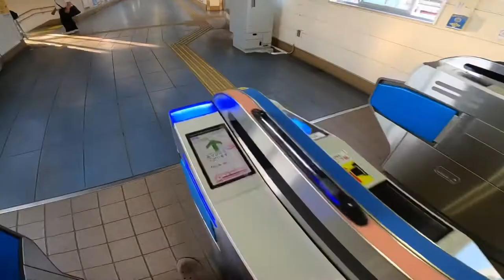Matsuda (2021). One of the beautiful view in Japan. 5 minutes from station.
Matsuda (松田町, Matsuda-machi) is a town located in Kanagawa Prefecture, Japan. As of 1 April 2021, the town had an estimated population of 10,514 and a population density of 280 persons per km². The total area of the town is 37.75 square kilometres (14.58 sq mi).

Matsuda is one of the best views in Japan.  Here you can see the atmosphere of the hills and the river is very clean. you can see this beautiful view jjust 5 minutes walk from shin matsuda station (Odakyu Line) or matsuda station (JR Gotemba Line)